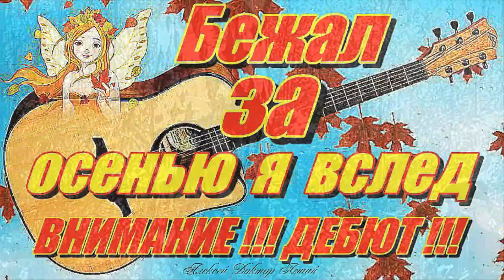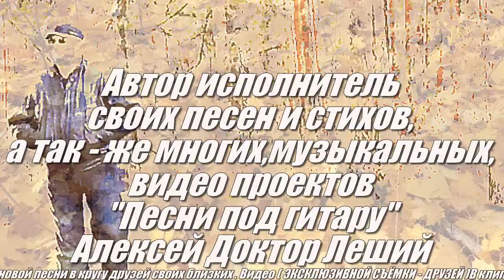Бежал за листопадом вслед ( ДЕБЮТ) - Алексей Доктор Леший - бард